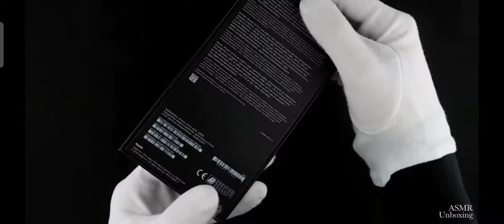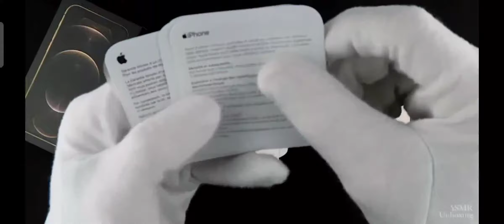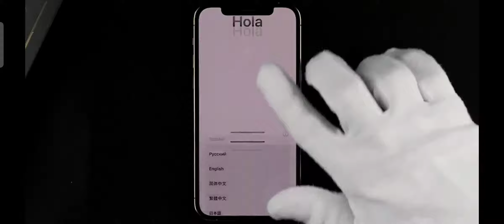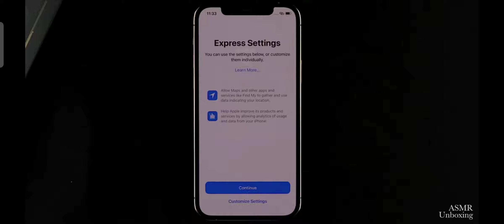Iphone 12 pro (Gold) Unboxing ❤️ Asmr Unboxing